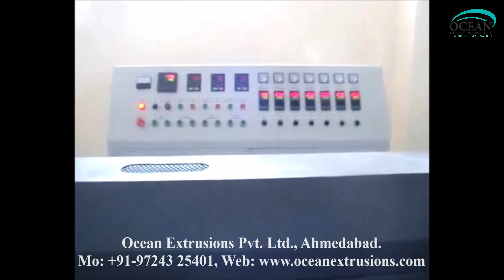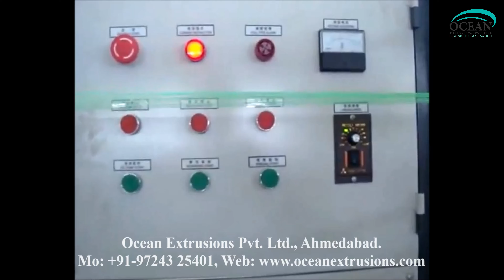Monofilament Machine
With the valuable assistance of skilled team of professionals, we are offering an extensive quality Monofilament Machine for PP/PE Rope which is highly admired by our clients for variegated quality attributes. At our end, our offered machine is precisely designed using quality assured components and progressive technology in sync with set industry standards. Besides this, our prestigious clients can avail this machine from us at market competitive prices.

Features of Monofilament Machine:-
• Precise design
• High productivity
• Noise dampening

Leveraging on our sound and ultramodern infrastructure, we are able to offer a wide assortments of Monofilament Machine. As per the prevailing standards set by the industry, our skilled professionals designed and set-up these plants by making use of sophisticated technology and optimum quality components. In order to meet maximum clients' satisfaction, these plants are available in various capacity and technical specifications. We offer these plants as per the requirements of the customers at affordable prices.

• Energy efficient
• Low maintenance

High output and outstanding quality Monofilament Machine.

TPPL has in range of products highly efficient Monofilament Machine to produce HDPE/PP Monofilament for manufacturing of:
• Ropes and Twines
• Tooth brush bristles
• Fishing Net
• Mosquito Net
• Doll hair & Wig hair
• Threads
• Knitting yarn
• Artificial grass
• Carpets

Salient Features of Monofilament Machine:-
• Extruder having L/D 30:1 for an output up to 250 Kgs./Hr
• Hydraulic type Screen changer
• Multi Strand Die
• Air knife
• Heavy duty vibration free Godet Design
• 5 meter long orientation hot air oven, hot water bath
• Bobbin winders for bunch winding

Other Information of Monofilament Machine :-
• Pay Mode Terms: L/C (Letter of Credit), D/A (Documents Against Acceptance), D/P (Documents Against Payment), T/T (Bank Transfer), Western Union, Other
• Minimum Order Quantity: 01 Set
• Production Capacity: 3 Machine per Month
• Delivery Time: 2 to 3 Month
• Packaging Details: Loose or Wooden Case packing